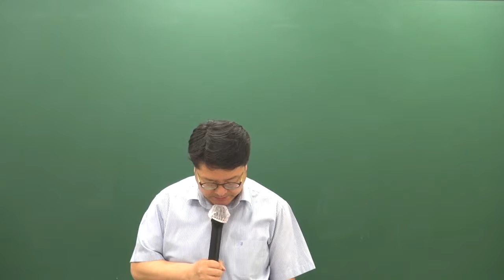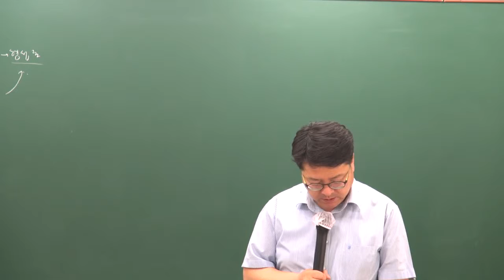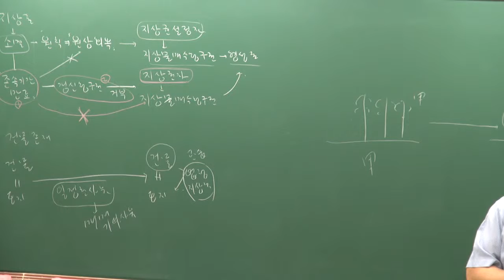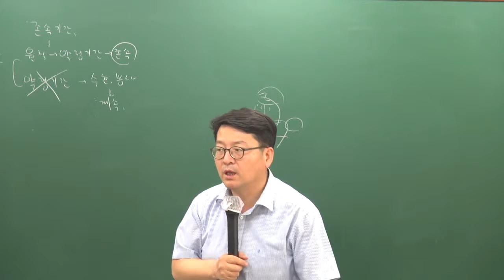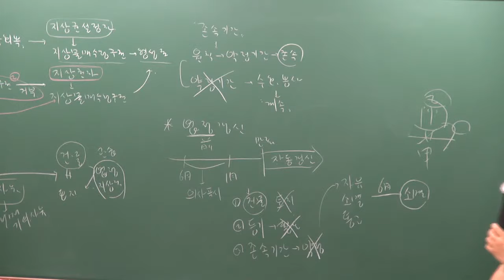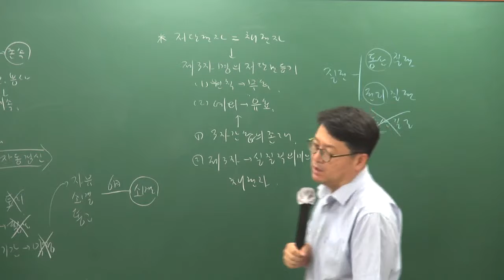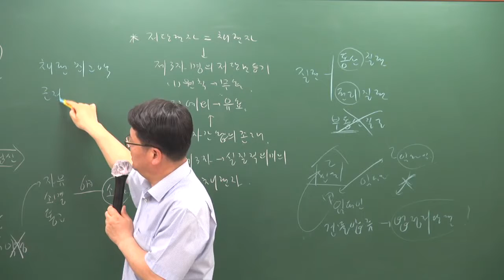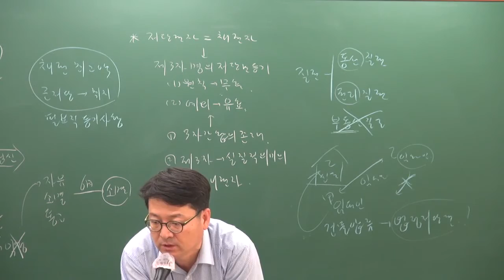2019 주택 문제풀이 민법 22